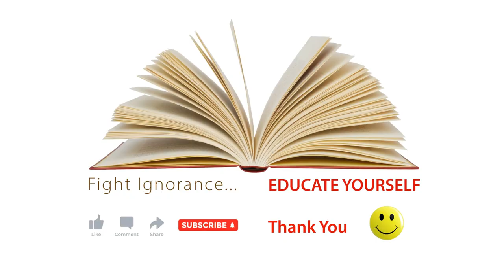Understanding the Aurora Borealis: What Causes the Northern Lights?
Whether you're a seasoned stargazer, an amateur astronomer, or someone with a keen interest in natural wonders, this video will take you on a journey from the heart of the Sun to the Earth's polar regions, illuminating the processes that result in one of the most beautiful spectacles in the natural world.